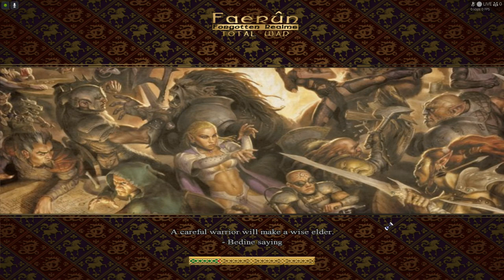Duchy of Baldur's Gate VS Republic of Amn - Faerun: Total War 0.3 Forgotten Realms:Total War-Update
This is another similar video to those two videos that I uploaded three months ago, but now I'm using an updated version of the mod (V.0.3) with custom mounts/horses only and all the vanilla (original Medieval 2) mounts/horses have been replaced for the factions and the generic original vanilla Medieval 2 captains/generals have replaced with suitable models as well. In custom battles the captains are always leading the army, and they're the officers over groups of troops or armies whenever the army doesn't have a leader, heir, family member or general leading it. The model for the general is different for everyone but Thay and Calimshan for now - Calimshan is actually using the general for both roles at the moment as I haven't implemented the model I'm gonna use for the captain yet, and Thay (The Thayan Nation) is using a placeholder general for the same reason.

I've actually remade all the cards for the Elves of Cormanthyr and the Kingdom of Aglarond using the pictures at MODDB.com that Wizard of Turnish/Vladyviid uploaded there- this included both the unit cards and the unit_info cards - for the Kingdom of Damara only the unit_info cards had been previewed which I've also remade using the picture there, but the actual unit cards will have to be made from scratch - I've made about 5 cards right now and their roster is huge - they have more units than the cards show.

So the last three to four days I've remade unit cards, replaced the vanilla mounts and generals/captains for the custom battles and I've managed to even fix a gamebreaking issue in the game, - while adding custom mounts 3 new mounts were coded into the mod - the Calimshan Light Horse, the Calimshan Medium Horse and the Shadovar Light Horse - these are in addition to all the custom mounts coded in by WarcrafHero back in 2020 for Aglarond, Cormanthyr, Damara and the Rashemen (this included light horses, medium horses (they're different for the Elves, so there are human ones and Elven ones- Aglarond also have a unique human one while most other humans share, the exception being Unther), there were one heavy cataphract horse for Aglarond, one Griffon, Cormanthyr got white Unicorns and a unique horse with cool gear and horns, the Rashemen have small ponies with a vastly different style than vanilla, Damara is a crusader-styled faction with the biggest number of heavy horse cavalry - they're unique looking and some are based on marka horses, while other's are entirely unique - at least five different custom horses for Damara, and then I implemented some -  Calimshan has a Cataphract bodyguard similar to the Sassanids/Persia in real life, Calimshan also has a different one for their heavy horse archers, and they have unique medium mounts not shared with the other humans, and finally the Thayan Nation have their own unique light horse, medium horse, heavy horse for the human units, while currently having two monster mounts - the heavy black Champions of Cyrric undead mount with super heavy armor, and the Black Unicorns - they do also have unimplemented stuff like skeleton mounts, Centaurs, Hill Giants and Griffons.

Alright, so there are a lot of new stuff implemented, and a lot of new stuff outside of the mod - creating cards for every unit will be the boring part. So I remade this battle because of the fixes to the mounts and the vanilla generals/captains.

As for the gamebreaking crash to desktop? Yes, the Serpent Guard of the Magocracy of Unther crashed in battle whenever it was ordered to attack in Phalanx formation, because the unit is using a spear animation in the BMMDB-file while using the "phalanx"-formation in the EDU-file - this means an instant crash, because the "phalanx"-formation will require the unit to always use the pike-animation in the BMMDB-file - or it will crash. Using the pike-animation is a bad-idea though as it messes up the shields badly in battle. Instead I solved the issue by keeping the current spear-animation in the BMMDB-file and replacing the "phalanx"-formation in the EDU (export_descr_unit)-file with the shield_wall formation.

That solved the issue and the unit looked fine while not crashing anymore! I had like 7 or so crashes immediately in any battle with the unit and at first blamed the wizards until I narrowed down the cause.

I'm not commenting on Faerun (Forgotten Realms) Total War while letting the AI fight itself in a custom battle, the contenders being the Duchy of Baldur's Gate and the Republic of Amn - the two main countries of the PC-games Baldur's Gate 1 and 2.

So this is a mod for the PC-game Medieval 2: Total War: Kingdoms but it's only been released in alpha-state with a campaign and 12 playable factions, Mounts by Assurbanippal.

Main mod-leader is Vladyviid/Wizard of Turnish, who made the models for these two factions. Mounts by Assurbanippal.